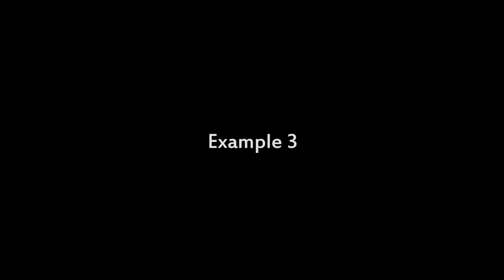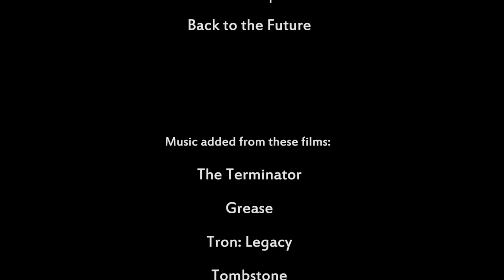How Music Affects Film #4: Back to the Future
In 1955 Marty McFly runs off from Biff Tannen's gang, but how dangerous are the bullies from Hill Valley in "Back to the Future" actually?
Take a look at video #4 from "How Music Affects Film", and maybe you'll find out.

We all know that music can affect our mood. Music is used to affect us in commercials, in stores, in restaurants, on the radio, on TV, and even when you're standing in an elevator.

But can different types of music change the way we feel when watching the same clip over and over? That is what these videos are all about. It's an experiment: How big an effect does music really have on film?

First we see the clip without any music, then five different types of music, and at the end we watch the clip with its original intended film score.